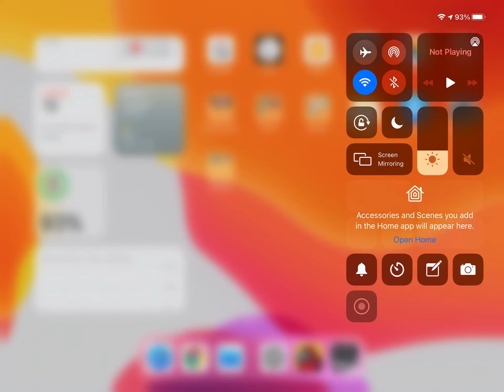Madden 21 mobile epic plays #14- What an amazing play! Sadly, it was incomplete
This is a madden 21 mobile epic play